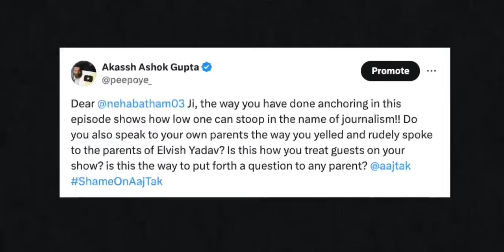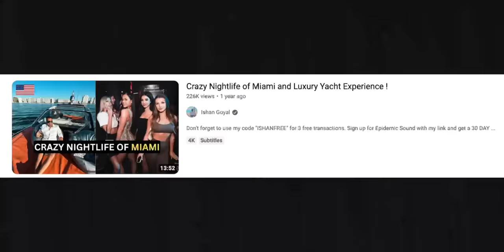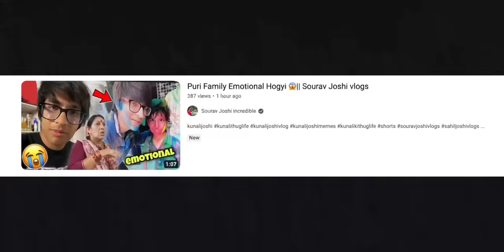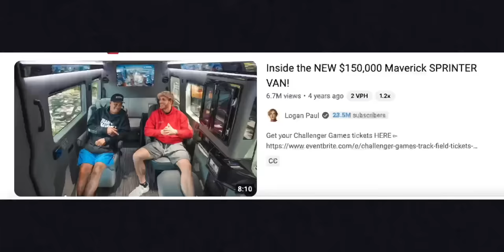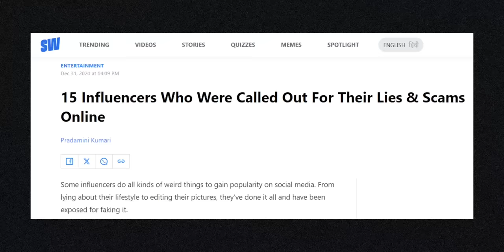Fake Luxury Life of Elvish Yadav and Shocking Media Trial of His Parents! Whats The Truth? | Peepoye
In this eye-opening video, 🕵️‍♂️ we delve into the controversy surrounding popular YouTuber Elvish Yadav and the allegations swirling around his ostentatious lifestyle showcased on his vlogs. The recent uproar stems from claims that Elvish's luxurious possessions, including cars and his lavish home, are all financed through loans.

But where does the truth lie? Join me as we dissect the narrative based on revelations from Elvish Yadav's own father, Ram Avatar Yadav, in a startling interview with the media. Mr. Yadav's candid admission that everything showcased in Elvish's vlogs is financed through loans raises questions about the authenticity of the lifestyle portrayed by the YouTuber.

Moreover, 📺 we'll delve into the alarming trend of media anchors conducting a trial of Elvish Yadav's parents, Ram Avatar Yadav and Sushma Yadav, with a notable lack of sensitivity and fairness. Are they simply defending their son out of parental instinct, or have they succumbed under pressure to maintain a facade of affluence?

Join the discussion as we critically analyze the evidence and seek to unravel the truth behind the facade of Elvish Yadav's glamorous life. Don't miss out on this thought-provoking exploration into the intersection of social media influence, familial support, and media scrutiny. 🤔🎥

Retweet my question about the Media Trial of Elvish Yadav Parents

👉 Amplify the message in this video:
2.
4. Follow us on X

The views and opinions expressed in this video are solely those of the creators and participants and do not necessarily reflect the views of any individuals or organizations mentioned. The content presented is for informational and entertainment purposes only and should not be construed as factual or definitive.